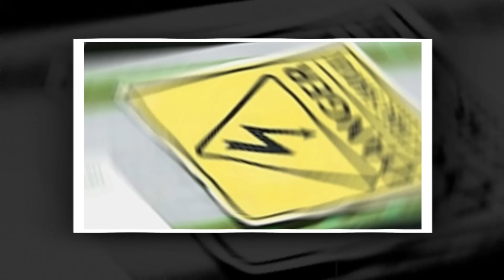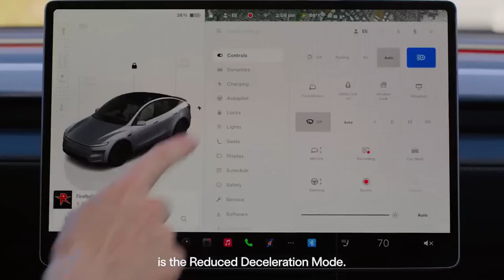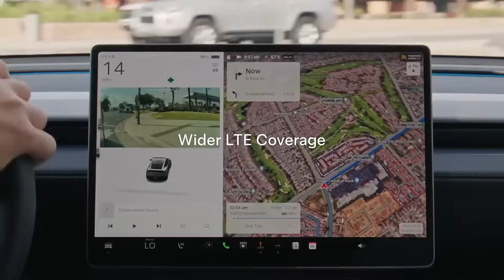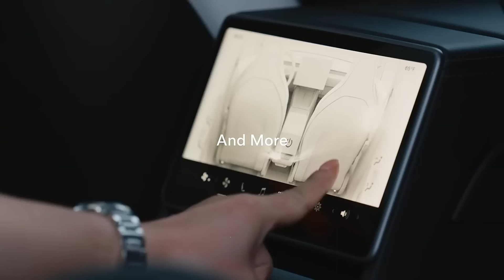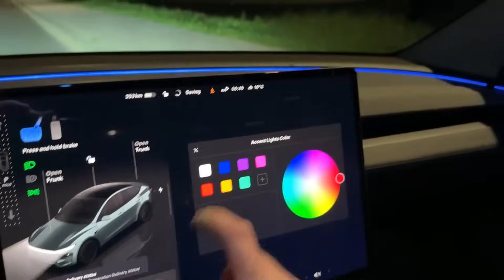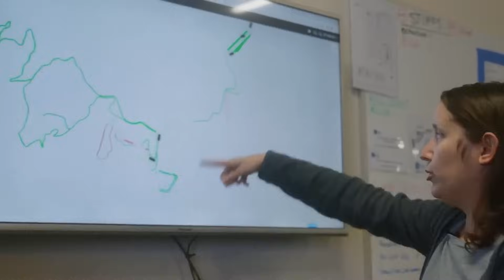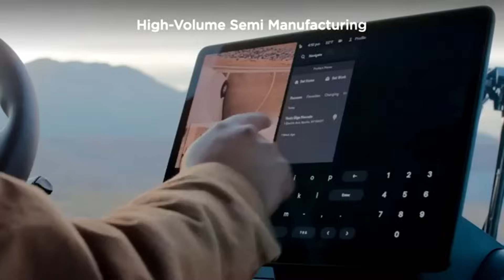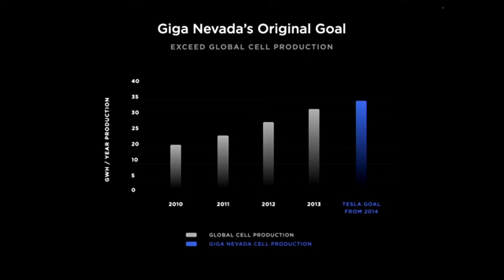NEW TESLA BATTERY Aluminum-Ion - 10,000 cycles, 30-year life, 3x faster (Model 2)! Elon Musk REVEALS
The 2026 Tesla Model 2 isn’t just shaking up the EV market—it’s putting an end to lithium’s reign. With the debut of aluminum-ion battery technology, Elon Musk is betting on a safer, cooler, longer-lasting and cheaper energy solution that weakens China’s grip on critical battery materials. Unlike lithium batteries, which degrade quickly and carry fire risks, aluminum offers a stable, recyclable and abundant alternative. Production is underway in Tesla Gigafactories in the U.S. and Canada, using automated processes and low-carbon aluminum. With over 10,000 charge cycles and smart AI management, this battery can last up to 30 years. Even better, it turns the car into a mobile power hub—capable of generating income, powering homes, and slashing insurance and maintenance costs.
The Model 2 is not just Tesla’s most affordable EV—it’s a milestone in energy, mobility and tech independence. Its new aluminum battery enables ultra-fast charging, extreme heat resistance and bidirectional power transfer to other vehicles or homes. Tesla also plans to integrate a blockchain-based energy credit system, allowing owners to sell microcharges and earn up to $900 per month. With lower production costs and a fully domestic supply chain, the Model 2 stands as a symbol of energy sovereignty. Search terms like “Tesla aluminum battery,” “end of lithium,” “income-generating EV” and “Tesla Model 2 2026” are skyrocketing—and for good reason: the future of clean transportation just took a bold new turn.